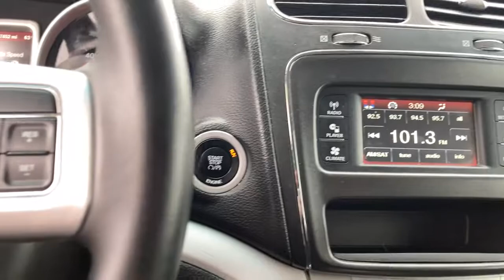2016 Dodge Journey Baldwin, Hudson, Ellsworth, New Richmond, Eau Claire, WI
Granite Crystal Metallic Clearcoat Used 2016 Dodge Journey available in Baldwin, Wisconsin at Flagship Ford. Servicing the Hudson, Ellsworth, New Richmond, Eau Claire WI area.

Flagship Ford
850 Fern Drive

BLUETOOTH HANDS FREE, ALL WHEEL DRIVE, POWER DRIVER SEAT, POWER PASSENGER SEAT, AUTOMATIC TRANSMISSION, TOUCH SCREEN, AWD, 4.3 Touch Screen Display, Front dual zone A/C, Power 6-Way Driver Seat, Quick Order Package 28E, Radio: 4.3, Remote keyless entry, Steering wheel mounted audio controls. Priced below KBB Fair Purchase Price!brbrbrGranite Crystal Metallic Clearcoat 2016 Dodge Journey SXT AWD 6-Speed Automatic 3.6L V6 24V VVTbrbrbrReviews:br * Available three-row seating; practical interior offers floor-mounted cubbies and integrated booster seats; optional 8.4-inch touchscreen is feature-packed and easy to use; available V6 engine improves performance; budget-friendly pricing. Source: EdmundsbrbrbrLocated just 16 minutes from the Minnesota Wisconsin border on Interstate 94 at Exit 19, Flagship Ford of Baldwin is proud to offer this 2016 Dodge Journey SXT for sale. At Flagship Ford we believe every customer deserves a first class experience before, during and after the sale. That's why we utilize an upfront pricing strategy that allows our sales consultants to focus on helping you find the perfect vehicle in a low pressure buying environment. And with over 15 banks and credit unions to choose from right here, we can tailor a plan to fit your needs. Sales hours are Mon. Thru Thurs. 8:30am to 6:00pm, Fri 8:30am to 5:30pm, and Sat. 9:00am to 2:00pm.